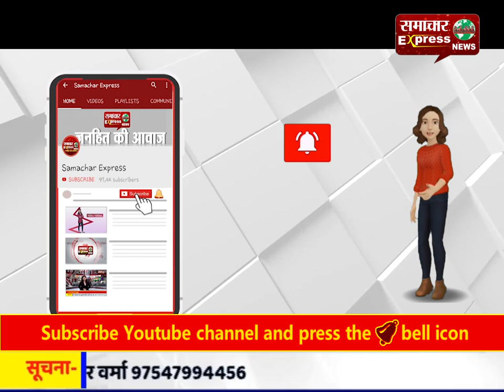मांगों को लेकर धरने पर बैठे पोल्ट्री फार्म के किसान